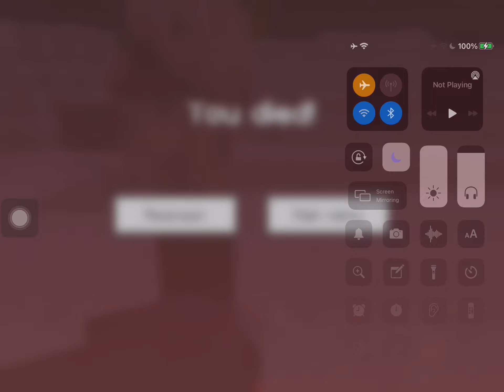If i take damage, the video ends-minecraft